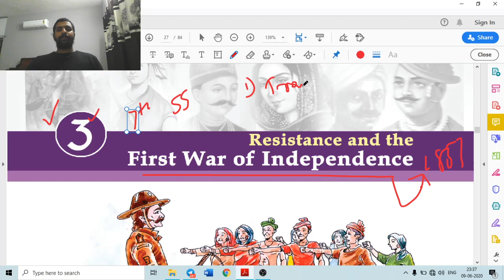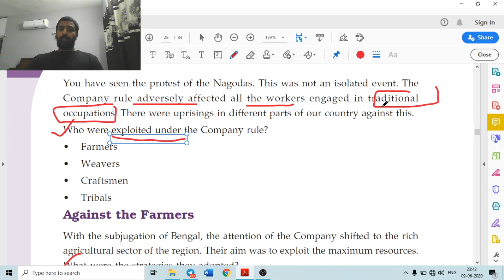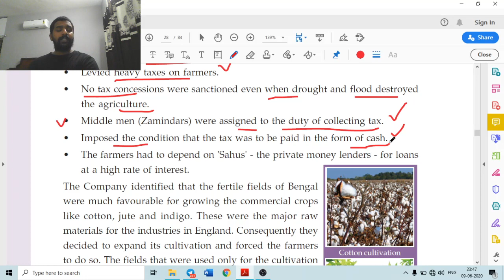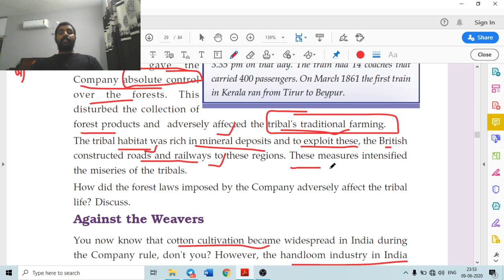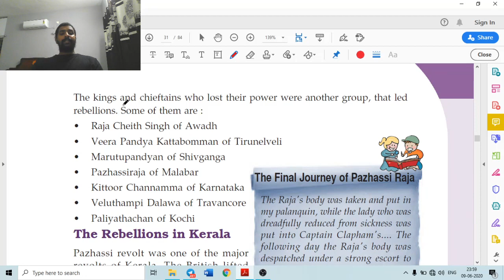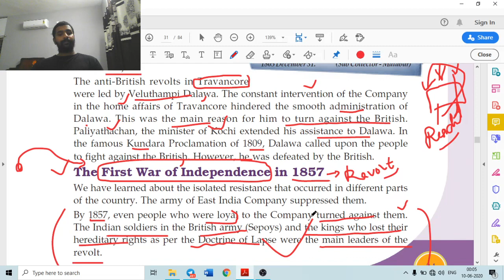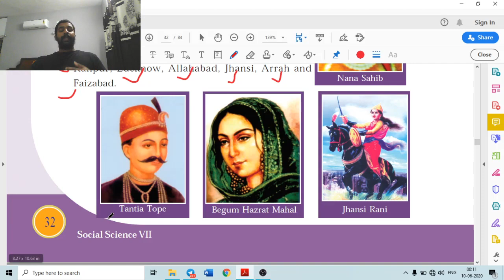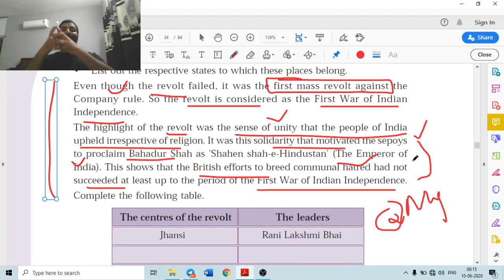Class 7 (STD VII) Social Science_Chapter 3 'RESISTANCE & THE FIRST WAR OF INDEPENDENCE' Kerala_ 2020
Here we discuss 3rd chapter of Class 7- Social Science Part 1 Book.
KITE VICTERS

Nagodas were the sericulturists of Bengal. Weavers from various countries came to buy the silk they produced.When Bengal came under the rule of the English East India Company, the officials began to exploit the Nagodas. They were compelled to do weaving for meager wages. They were made bonded labourers of the company, denying opportunity to seek any other means of livelihood. They were forced to live like slaves under the Company. The workers who were not willing to obey were tortured. Their properties were seized. They collectively decided to give up their traditional occupation, for it did not help them earn a living. Hence,they decided to cut off their thumbs as a protest against the policies of the East India Company.

By 1857, even people who were loyal to the Company turned against them.The Indian soldiers in the British army (Sepoys) and the kings who lost their hereditary rights as per the Doctrine of Lapse were the main leaders of the revolt.

An organized revolt against the military officials started in Meerut. Then the soldiers reached Delhi and proclaimed the last Mughal ruler Bahadur Shah II as the Emperor of India.